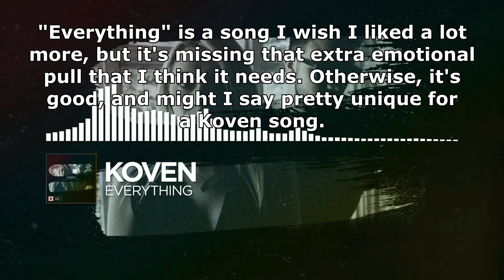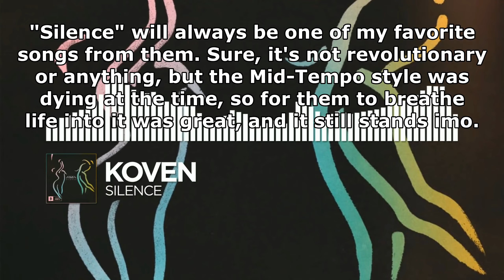Ranking Koven - Come To Light EP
As mentioned in the video, Koven has built up quite the status on Monstercat, going from one of the label's more creative and consistently great names, to becoming 3 separate Butterfly Effect albums, probably stirring up a fourth one in a lab somewhere. It's no secret that they've had their fair share of striking music alongside their lesser releases, so today id focused on probably my favorite EP from them on the whole label, "Come To Light" this one is kind of unique because it was the only EP where all of the singles were released on the main channel, and that's pretty rare for the EP and especially the LP treatment (despite how close they come nowadays). Still, I do enjoy this EP and there is some notable stuff to take out of it. Definitely recommend if you haven't heard of their older stuff or if you're a fan of her voice throughout other projects.

Next Video: Ranking Bishu - BXU EP